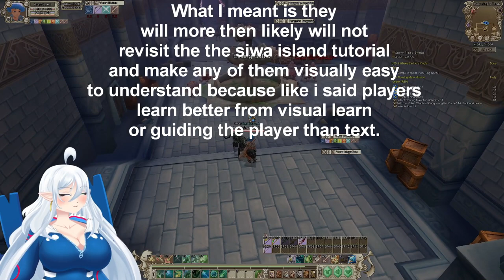Grand Fantasia - Ranger Rework Playthrough - Holy Kings Tomb DGN - Lv54 to Lv56 [Part 13]